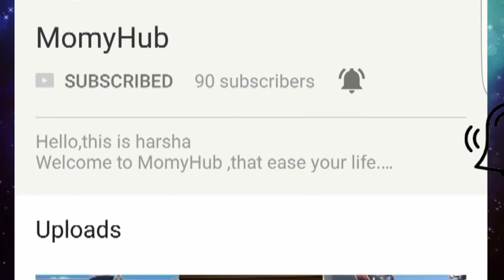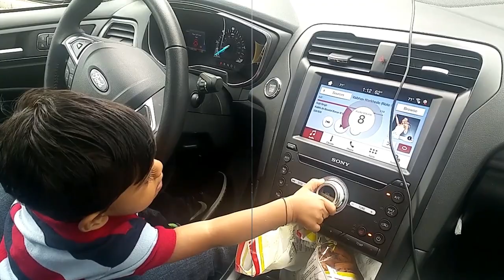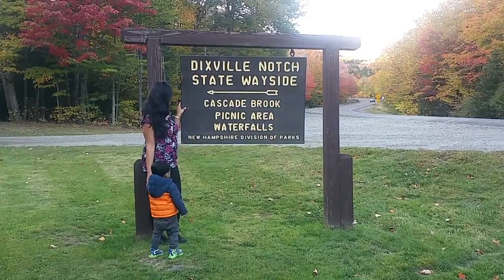New Hampshire Fall Trip | Day 1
Hello guys,
This video is of fall trip at new hampshire.We visited NH in the first week of october in 2017 .That was peak season of fall colours,so we got to see beautiful fall colors and picturesqe scenary everywhere.In this video I have share complete itinery of new hampshire .We took roadtrip from jersey city to New hampshire.
For three days we stayed at villa over there in meredith.We really enjoyed our stay.This video is of first day at Nh ,2nd and 3rd day videos are coming soon.So stay tuned.
New Hampshire delivers colorful fall foliage at the earlier end of the September-to-October range.
In the White Mountains, take a scenic drive along the Kancamagus Highway (Route 112),
between North Conway and Lincoln. A bit further north are the Franconia Notch and Crawford Notch state parks,
 where vistas are magnificent. Moose can be spotted in the Great North Woods region. In the Lakes region,
crystal lakes add some blue to the view near Winnipesaukee and Squam lakes. Be sure to take a camera and pose with one of the state’s picturesque covered bridges.
Thanks,
harsha

You can watch other travel videos in Usa by clicking following links